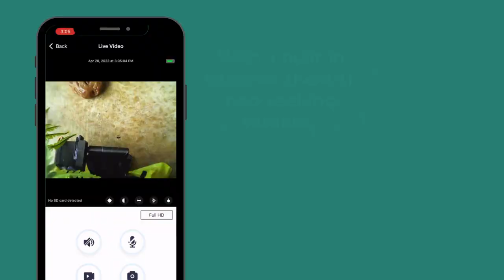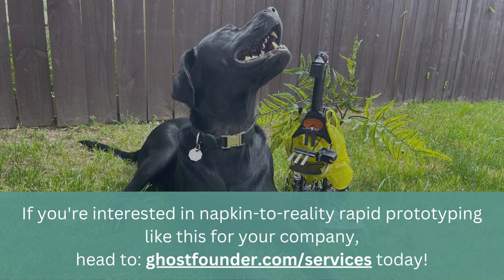Meet The Dung Beetle | The Poop Scooping Robot We Built In One Day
We believe that everyone has the potential to create something amazing.

That's why we offer our one-day prototyping hackathon that takes your idea from the back of a napkin drawing to a fully-realized prototype you can touch.

Our team of expert engineers, designers, and problem-solvers thrive on challenge, ambiguity, and complexity, and we love building cool stuff – whether it's for ourselves or our clients.

We've created this channel to share our journey with you and to inspire you to bring your own ideas to life. We'll be sharing videos of our hackathons, DIY projects, and other cool stuff we create. We hope you'll join us on this adventure and let us help you turn your ideas into reality.